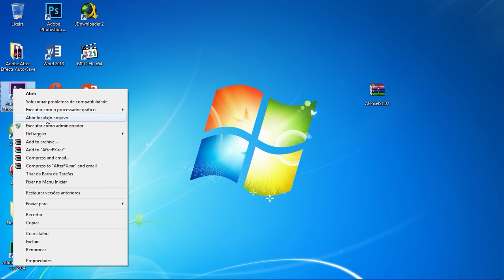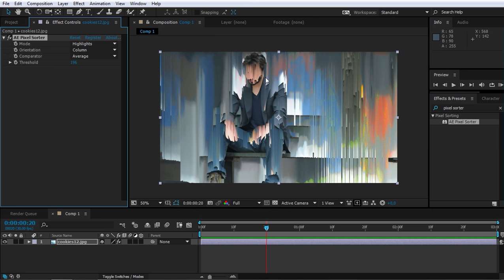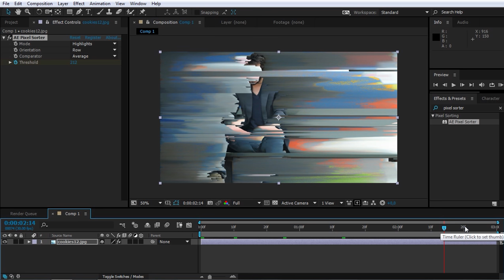Efeito PIXEL SORTING / IMAGEM DERRETENDO - TUTORIAL AFTER EFFECTS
Tutorial de como fazer o efeito de vídeo/imagem derretendo com Pixel Sorter no After Effects.

Música usada: Akuma's Volcano stage

Programas usados:
P/ gravar o vídeo: Mirillis Action! 1.18.0.0
P/ editar o vídeo: After Effects CC 2014.2 & Premiere Pro CC 2014.2
P/ editar o áudio: Audition CC 2014.2